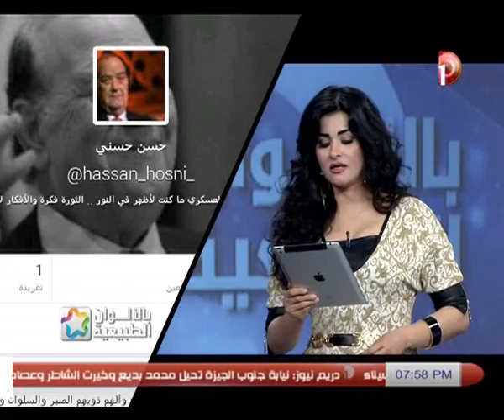بالألوان_الطبيعية | حلقة 29-1-2014 مع نادية_حسني الجزء 3/3